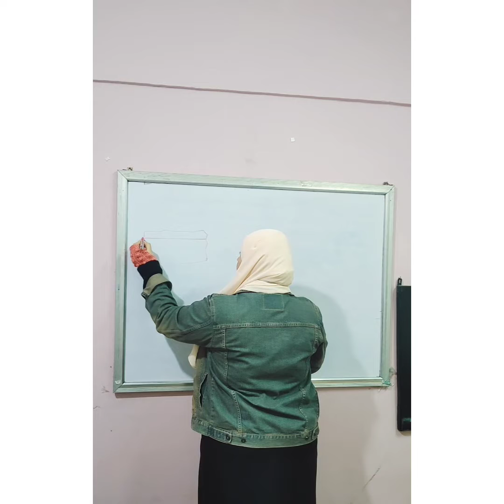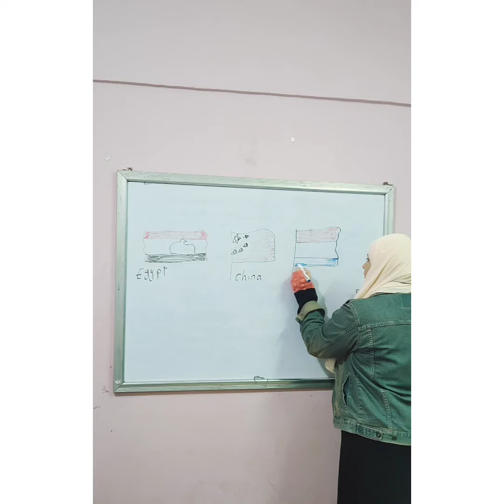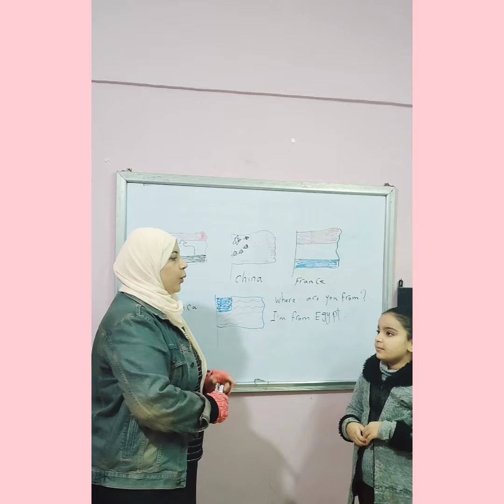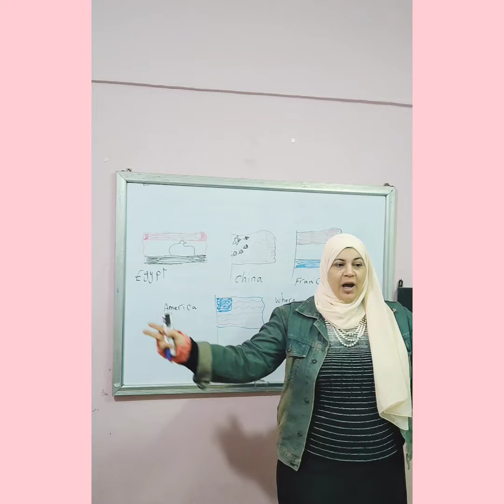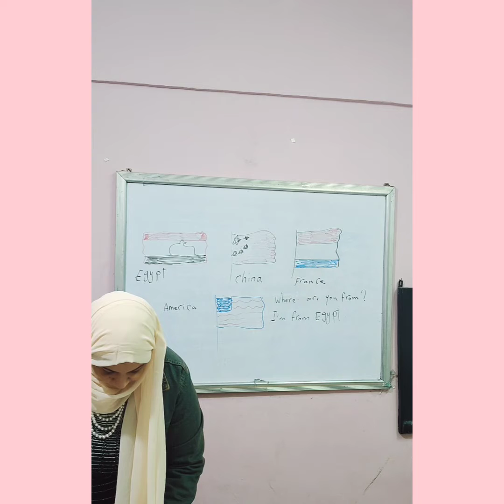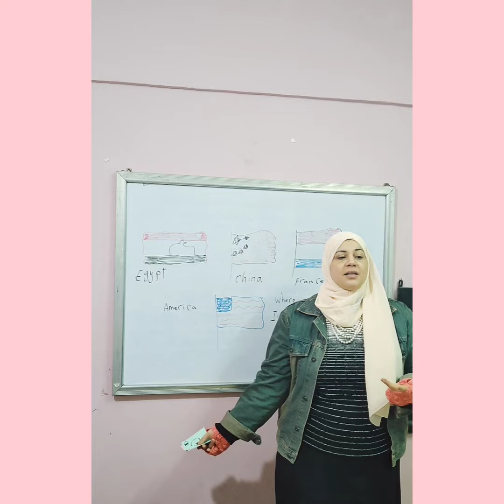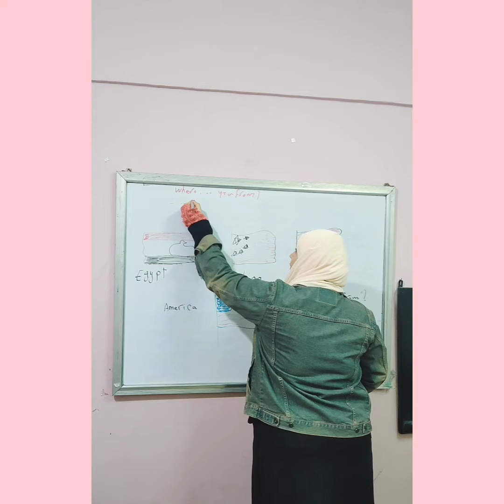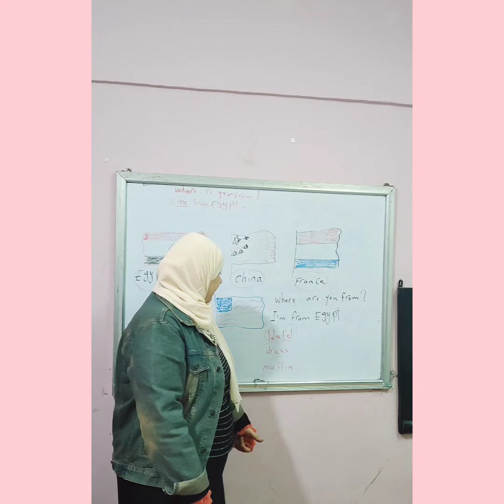تالتة ابتدائى ترم تانى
@e4uwithmsghada82 اول دروس ترم ثانى الصف الثالث الابتدائى